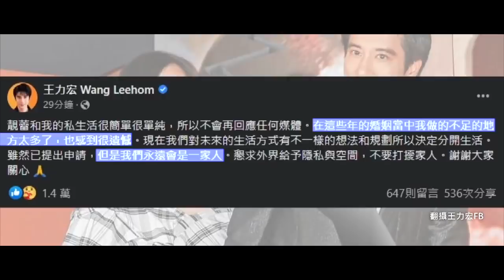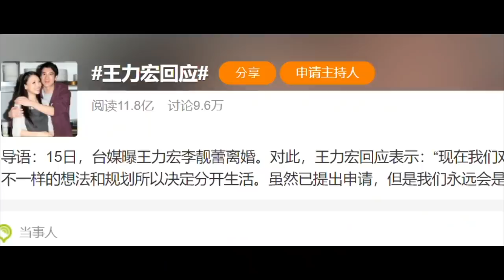《妳爆料的事》原曲：《你不知道的事》丨Cover By 中村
《妳爆料的事》
原曲：《你不知道的事》
原唱：王力宏
翻唱：中村
改詞：中村／華DEE
突然爆料的消息
該怎麼回應
過往親蜜的關係
最後卻分離
去嫖妓 搞出很多事情
很擔心 屏住了呼吸
我IG 被朋友們割席
你不知道我為甚麼去嫖妓
時間管理無人可以跟我比
巡迴演唱會很多粉絲 我很滿意
約炮沒問題
你也知道我為甚麼沒良心
劈腿再去找我的紅顏知己
多的是 妳不知道的事
全都因為我控制不住自己
派對裡有很多的玩意 充滿新奇
約炮沒問題
妳不知道 我為什麼 狠下心
出現在 妳看不見的 她家裡
多的是 不知道的姿勢